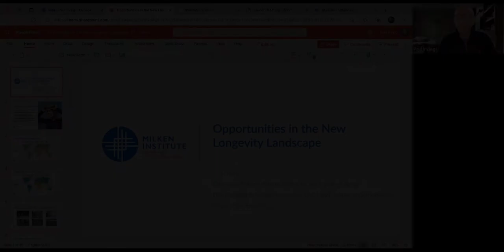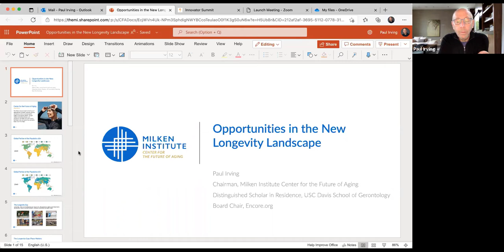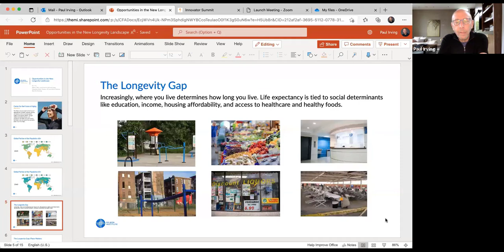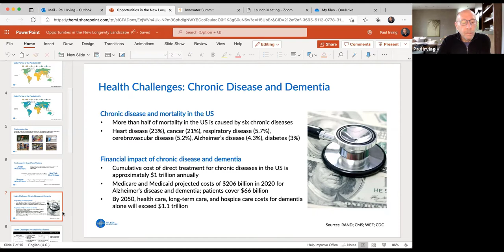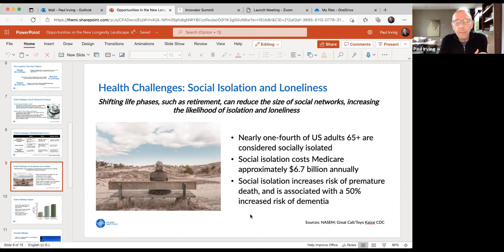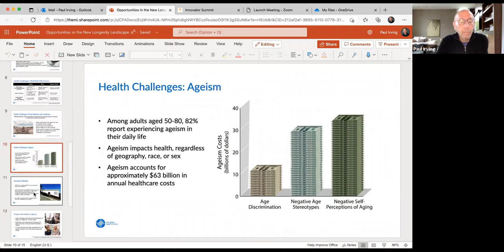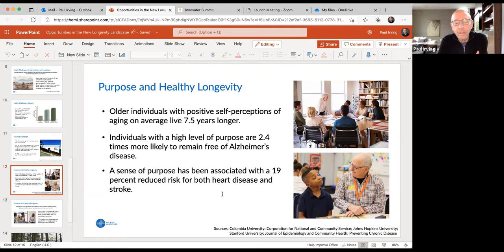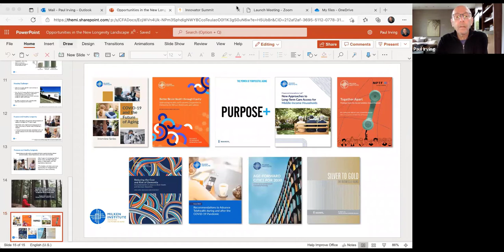Global Innovator Summit Breakout: Paul Irving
The National Academy of Medicine (NAM) held its inaugural Healthy Longevity Global Innovator Summit in September 2021, with support from Johnson and Johnson Innovation and The John A. Hartford Foundation. The event was virtual and held over three days, September 13, 14, and 22, and featured an immersive, interactive digital venue with unique opportunities to engage and connect.

The Innovator Summit honored the 154 international Healthy Longevity Catalyst Awardees from 2020 and bring together industry leaders, academics, researchers, scientists, and entrepreneurs whose work contributes to the field of healthy longevity. Attendees learned about the early-stage, award-winning innovations, hear from leaders in the field of healthy longevity, and take advantage of various opportunities to interact directly with other attendees, with a view to fostering interdisciplinary and cross-sector collaboration.

Six simultaneous breakout sessions led by expert discussants, who present their work and background, followed by Q&A and open discussion.

Basic & Biomedical Science, Clinical Medicine
Social Science, Public Health, Policy
Data & Computer Science,  Healthy Technology, Engineering